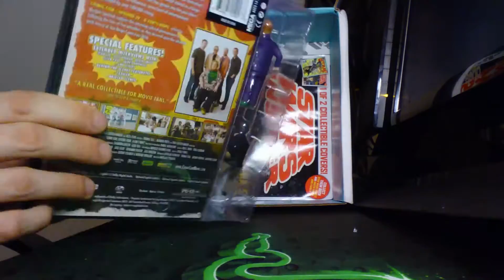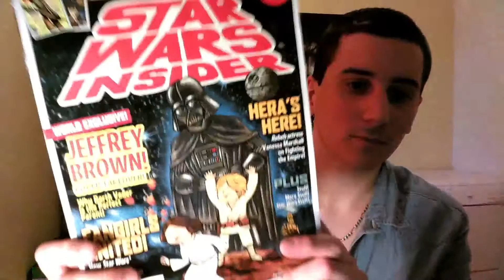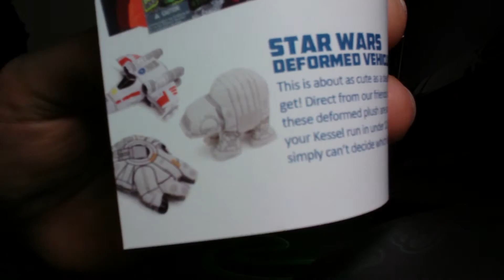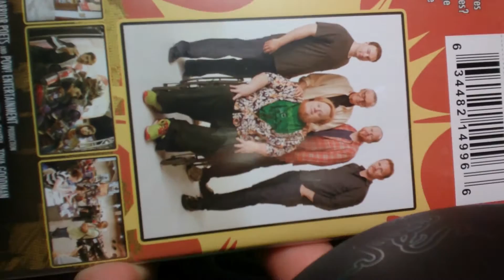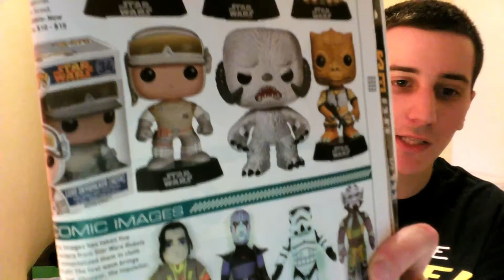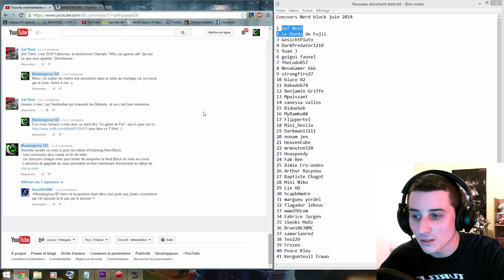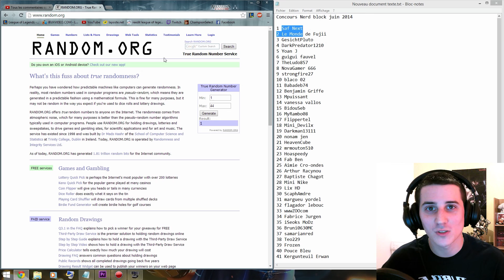L' Unboxing Nerd Block Juillet 2014 - Comic-Con, Star Wars, Nerf & concours (Terminé) !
Salut les amis on se retrouve pour le lancement d'une toute nouvelle série baptisée "L'unboxing Nerd Bloc du mois" !
Vous l'aurez donc compris il s'agit d'une nouvelle série mensuelle qui sortira à chaque fin de mois.
Le principe est simple, vous vous inscrivez directement sur le site NerdBlock.com et après renseignement de diverses informations (dont votre taille de t-shirt) et payement de votre part (environ 25 Euros Frais de port compris) vous recevrez chaque mois une box au contenu mystère (environ 4 à 6 articles) ... mais toujours en relation avec l'univers des Geeks!!

Voici un exemple des sites proposant ce genre de Box, je vous encourage fortement à tous les comparer pour trouver vraiment celui qui vous convient le mieux ;) :

N'oubliez pas de cliquez sur j'aime & regardez la vidéo en 1080P HD